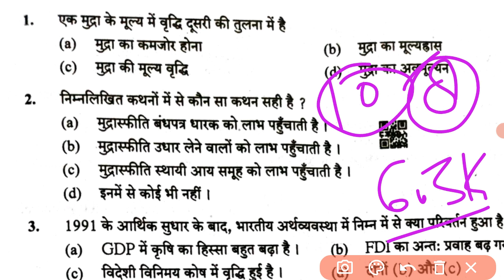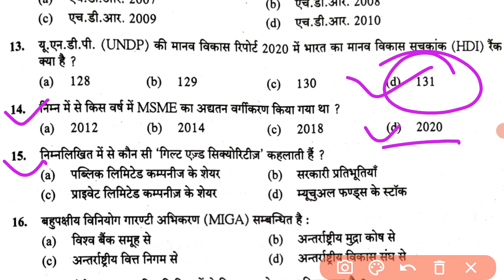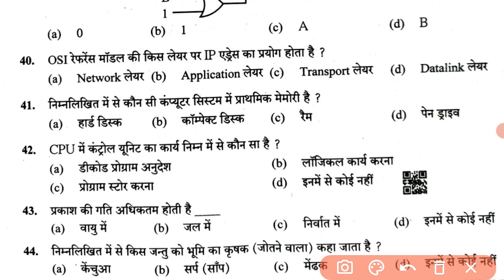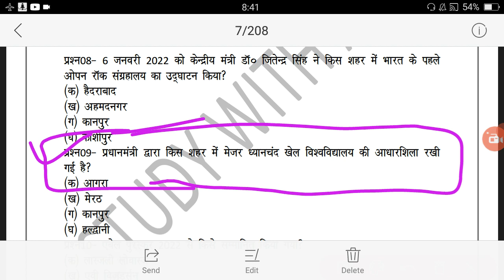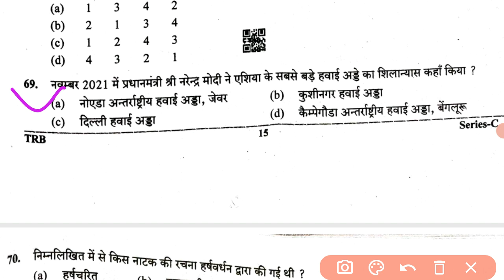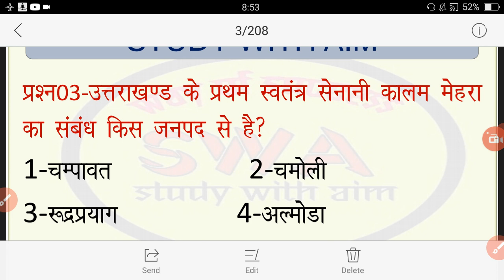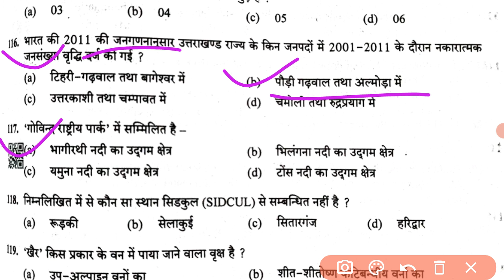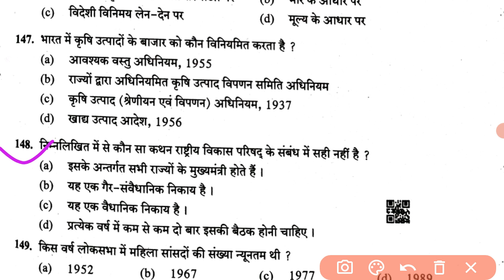UKPSC upper PCS GS PAPER ANSWER KEY (03/04/2022) ||कितने नम्बर बन रहे है आपका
Ukpsc upper pcs paper